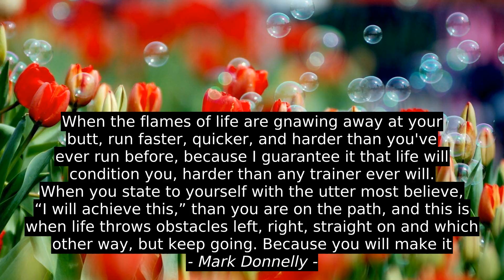Best 3 Quotes - Hans Urs Von Balthasar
Mark Donnelly, Beatrix Potter, Hans Urs Von Balthasar, success, quotes, best, citation, inspiration, motivation, top